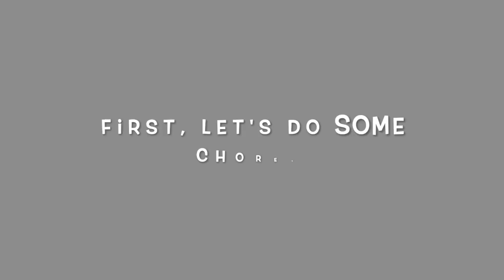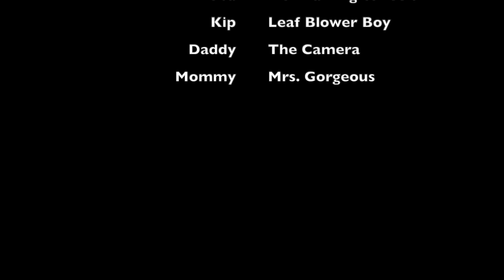Meet Our New Chickens! - The Homestead Kids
Meet Our New Chickens! Meet our new chickens. They were donated to us by a friend and we hope the fit in with the flock. After 7 days of separation let's see how they get along. Oh and of course some chores and some fun!